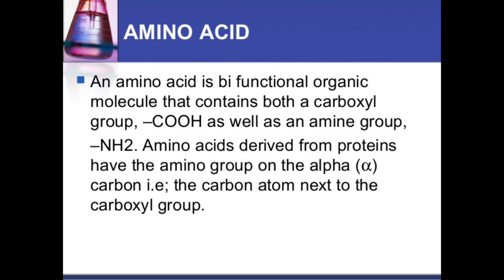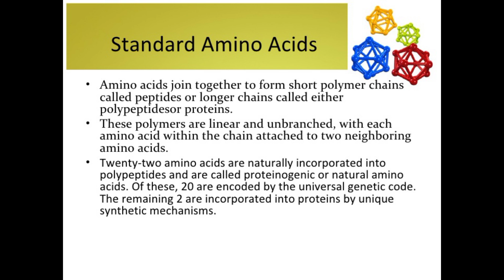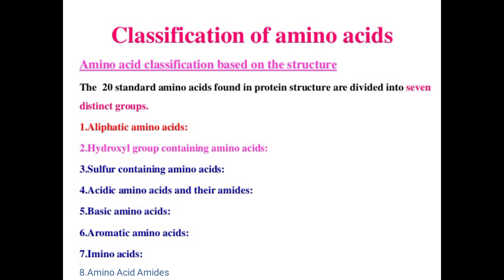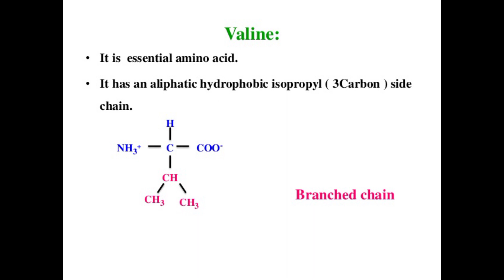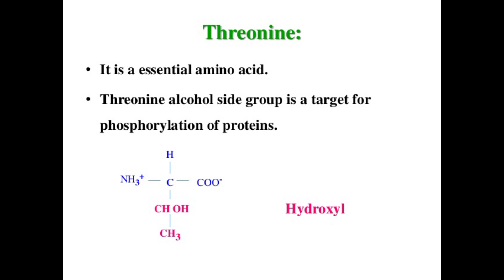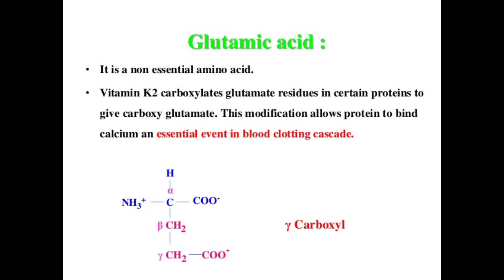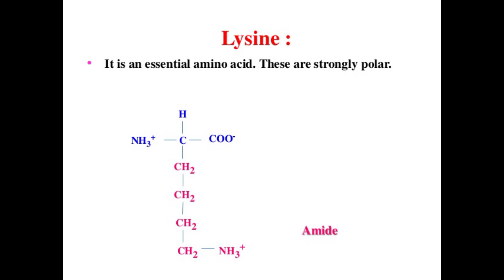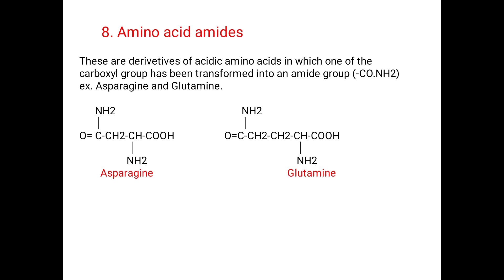Biochem-231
Amino acids